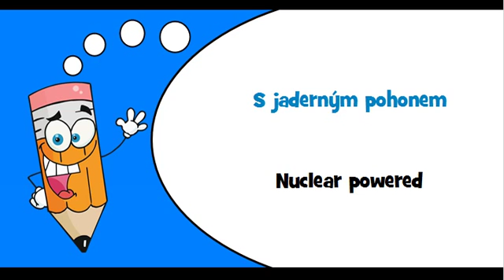Czech words Theme = Diesel powered